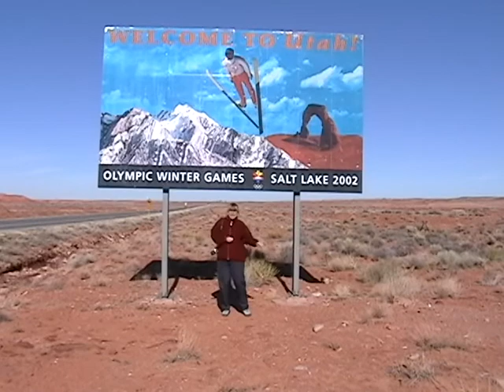arisona07_0078.avi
Utah !. *petite danse*